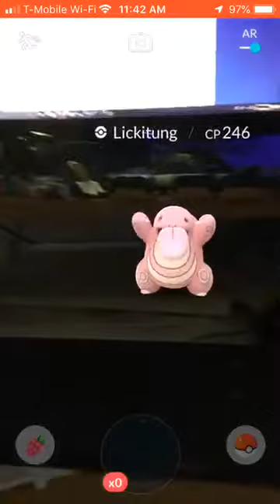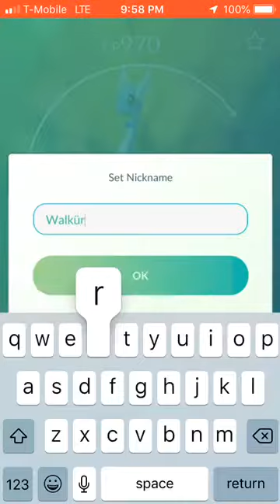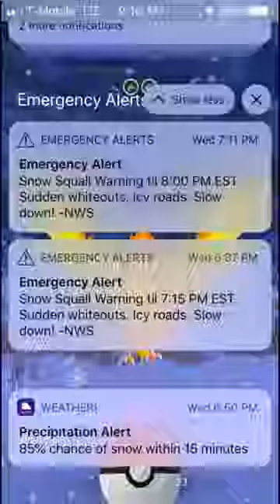Playing more Pokémon Go